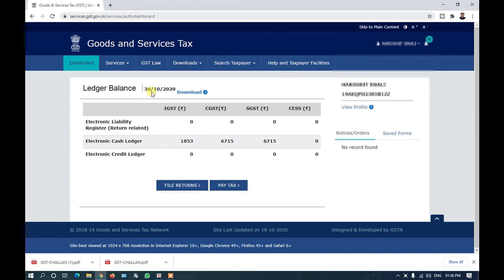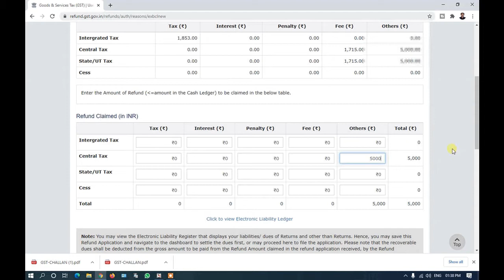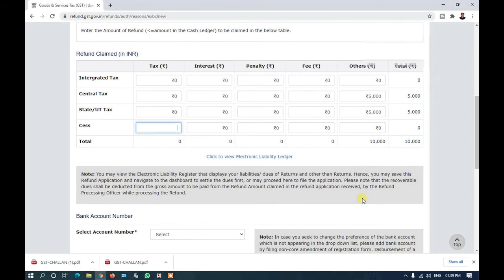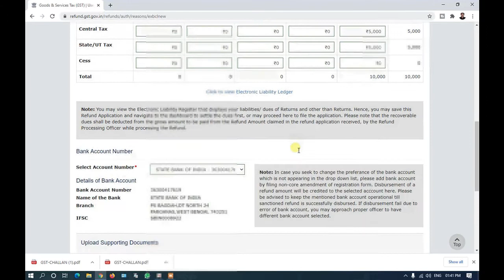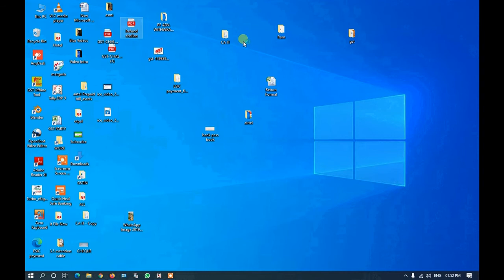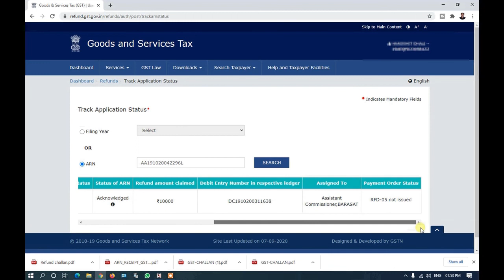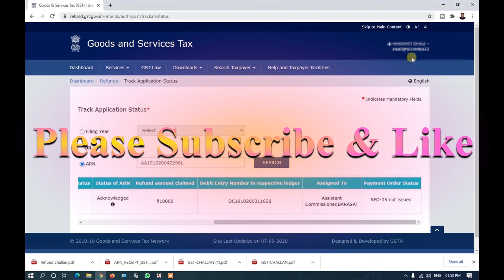GST Refund Claim